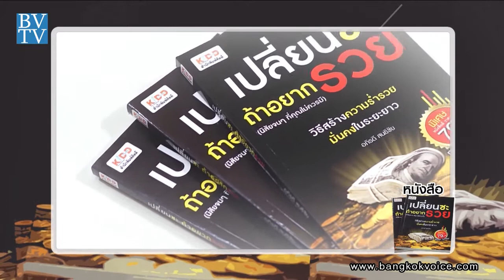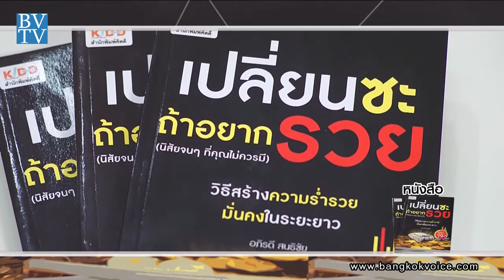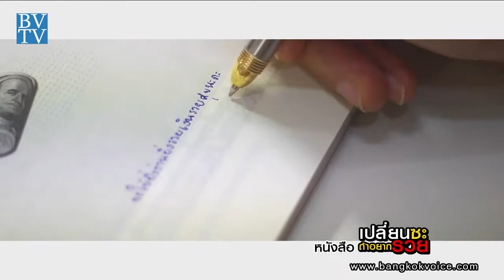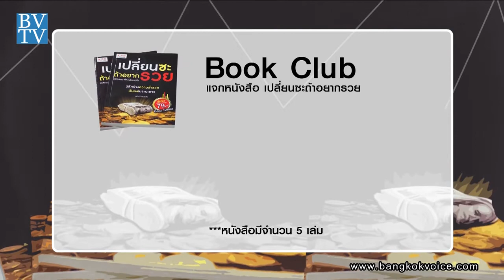เปลี่ยนซะถ้าอยากรวย / Book Club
... ช่วง"Book Club" กับคุณอภิรดี สนธิชัย ผู้เขียนหนังสือ 'เปลี่ยนซะถ้าอยากรวย' ที่จะพาผู้อ่านค้นหาคำตอบถึงวิธีสร้างความร่ำรวยและความมั่นคงในระยะยาว